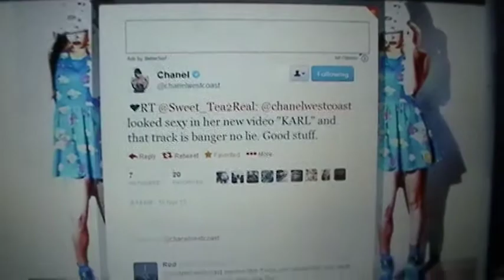V-Log #36 Chanel West Coast & My Camera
Driving and a Chanel West Coast Retweet, LOVED IT!